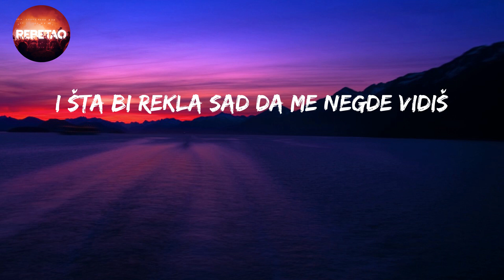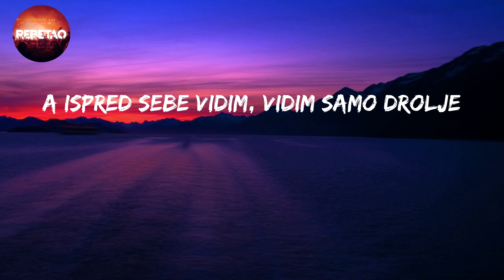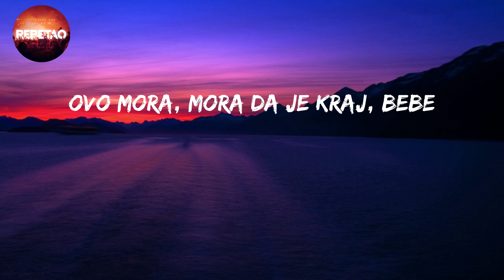Bebe - Devito (Letra/Lyrics)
letra/lyrics

Yeah, yeah, nisam taj, bebe
Kada ugase se svetla i te kamere
Znaš da nisam imô loše namere
Jednostavno znam da nisam za tebe
Ne treba ti problem, znaš da prate me
Bezuslovnu ljubav daješ za mene
A ja budala tražim tvoje zamene
Nisam, nisam više tvoj kralj, bebe
Ovo mora, mora da je kraj, bebe
I šta bi rekla sad da me negde vidiš
I da sediš pored mene, ja i dalje sam sâm
U sobi mi je mrak, sam se sebe stidim
Otkad si otišla, ja mrzim ovaj stan
I ja sam ludak što priča o moru
A ispred sebe vidim samo polje
Ja sam ludak što priča o tebi
A ispred sebe vidim, vidim samo drolje
Nekad ljubav prosto nije dovoljna
A seks je postao previše povoljan
Sledeći put se potrudi da me zadržiš
Ako nastaviš, potrudiću se da me zamrziš
Ne mogu da te razumem, ne mogu ljubav da platim
Ne mogu sad da umrem, ne mogu sve da vratim
Jer nisam ničiji, nisam ni svoj
Biću nekad opet tvoj, znaš mi broj